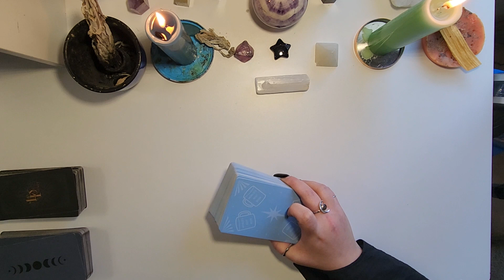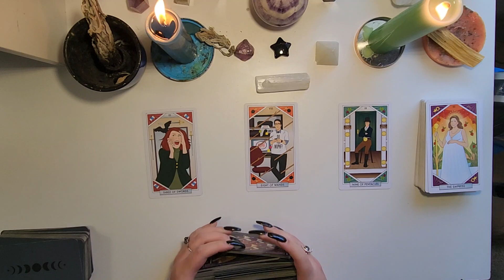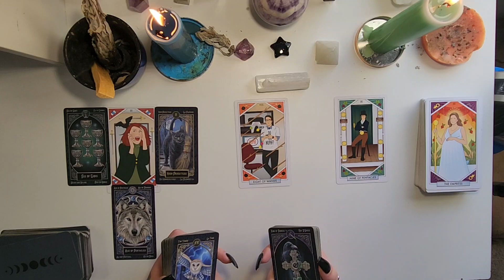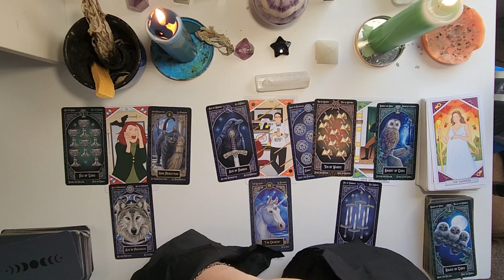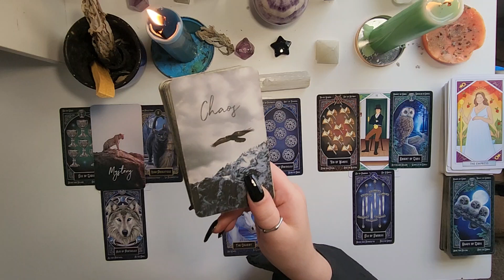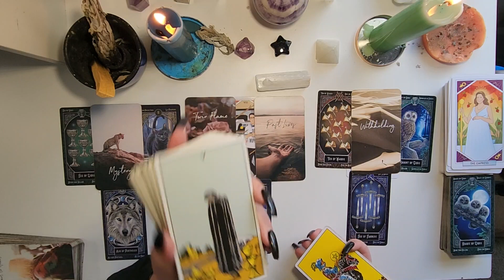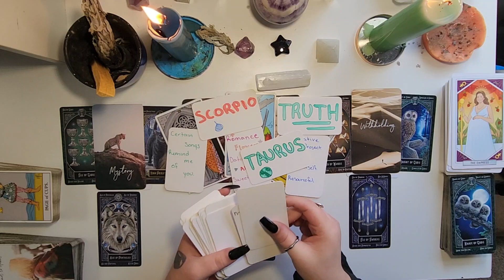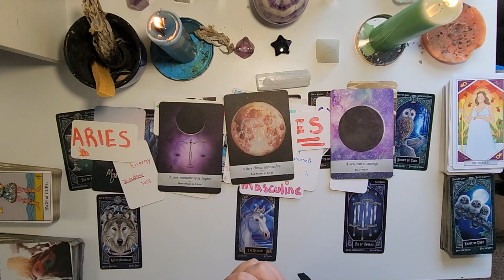Hindsight is Always 20/20. Reevaluating What The HEART Wants. Constantly Thinking of a SOULMATE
Hi Space Cadets, thankyou for tuning in for another video, this is a collective energy check in for all signs. You never know what I will talk about, how many cards I may pull, or what details I will look closer at - you don't want to miss it.

[Decks Used in order of when they appear]
The Unofficial Office Tarot
Tarot Familiar
Echo Soul Oracle
Rider Wait Tarot
Custom Made Deck
Moonology Oracle

[PERSONAL READINGS]
I AM CURRENTLY CLOSED TO PERSONAL READINGS

[RESOURCES]
If you or someone you know is struggling with suicidal thoughts, a domestic/sexual violence situation, or if you suspect a child is being abused please provide these resources:

Canada Suicide Prevention Services: 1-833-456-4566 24/7